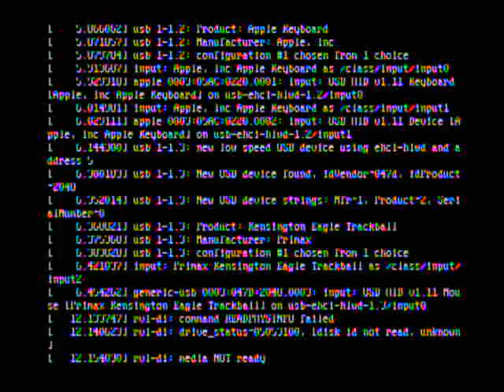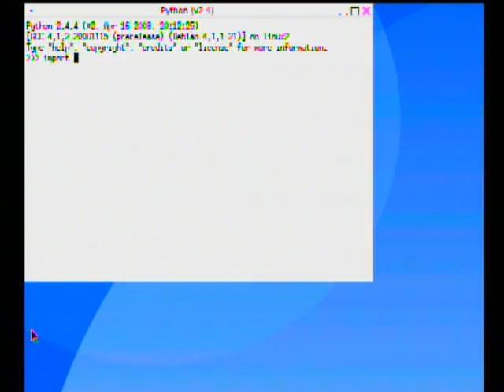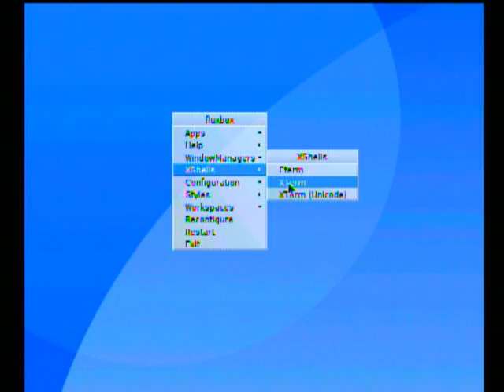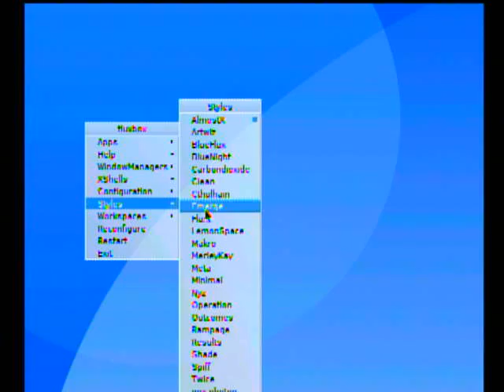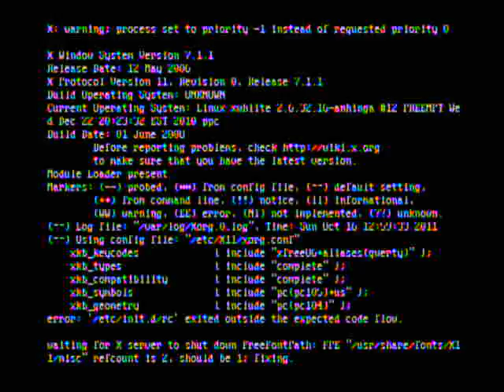Wii Linux Demo (xwhiite-0.1)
Got my capture card working and wanted to show everyone linux running on my wii. Creds to everyone from cg-linux and team twiizers, among many others.